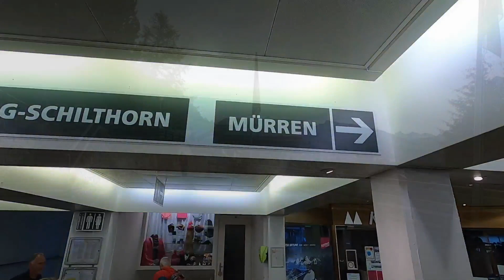via ferrata 21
base trip to the valley 2020 covid one